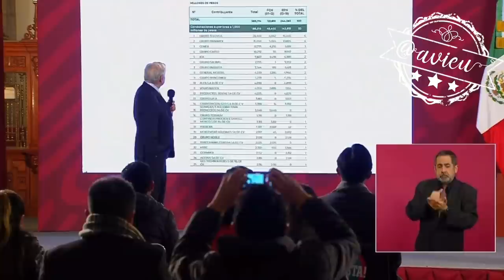🚨 Advierte que sí mostrará la lista de los que no pagan impuestos, sobretodo de los que lo atacan🦆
🚨 Advierte que sí mostrará la lista de los que no pagan impuestos, sobretodo de aquellos que se dedican a atacar a su gobierno, dio el ejemplo de Belinda y rechazó que se vayan a ir en contra de ella 🐸, él quiere quemar a los grandes empresarios y periodistas 🦆